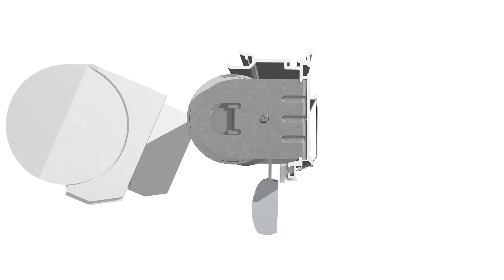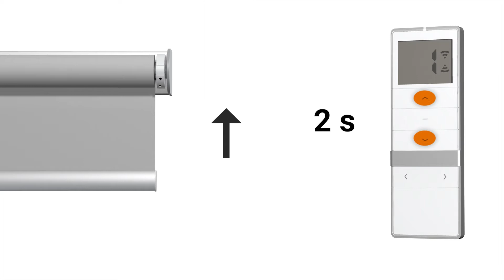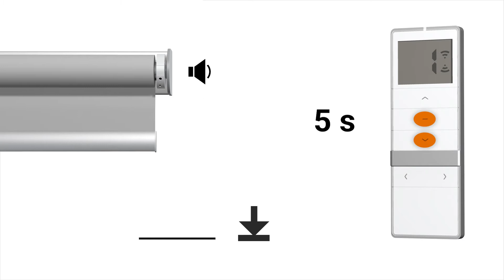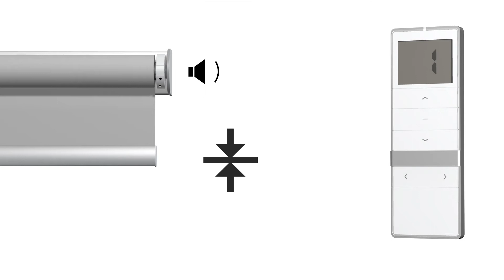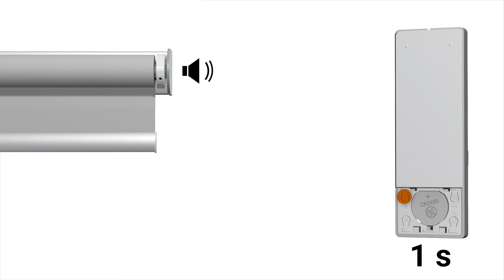eACCU Programmiereinstellungen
01. Akku laden (00:09 min.)
02. Kassette öffnen (00:31 min.)
03. Fernbedienung anlernen (00:50 min.)
04. Feineinstellung Endlagen (01:43 min.)
05. Zwischenposition einstellen (02:13 min.)
06. Geschwindigkeit ändern (03:12 min.)
07. Bedienmodus wechseln (03:51 min.)
08. Werkseinstellung (04:13 min.)
09. Weitere Fernbedienung hinzufügen/löschen (04:30 min.)
10. Weiteren Kanal hinzufügen/löschen (05:14 min.)
11. Funklichtsensor einrichten (06:06 min.)